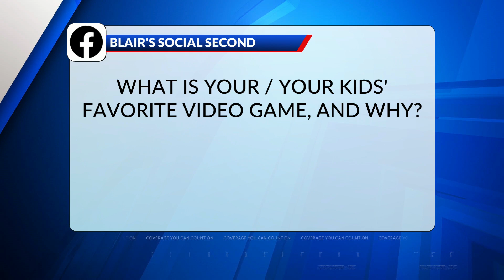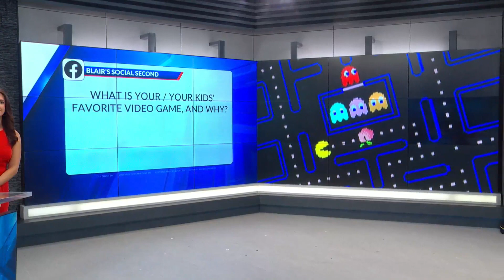Blair's Social Second: What is your/your kids’ favorite video game and why?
It’s National Video Games Day. What is your/your kids’ favorite video game and why?